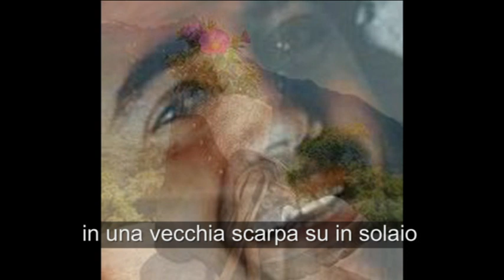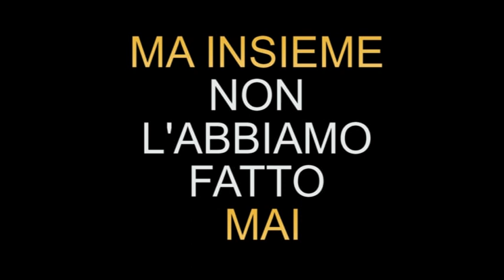ENZO SARCINA* Garage 11* Spirito di patate 12* testo Enzo Sarcina-musica / arr Gianni Giannotti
i testi di Enzo Sarcina mi hanno sempre divertito, come se fossero cose nate a scuola...tra i banchi...nascosti agli occhi e alle orecchie degli insegnanti. e penso che se avessimo studiato cantando la matematica, l'italiano etc, i risultati sarebbero stati. UN POCO diversi.
e poi Enzo mi piace anche perchè lo reputo una brava persona,...un monello, come il giornalino.
GG